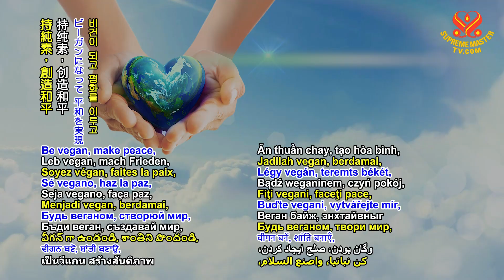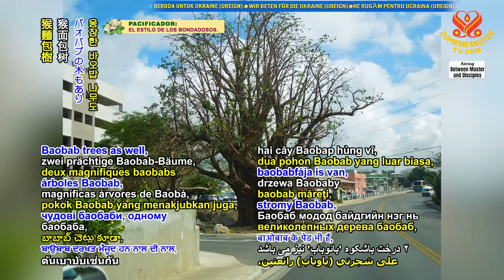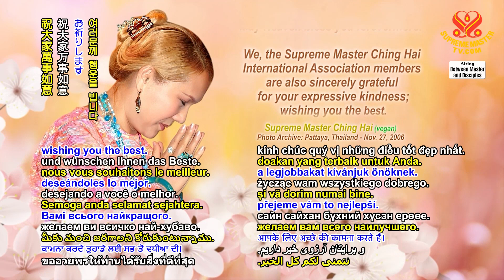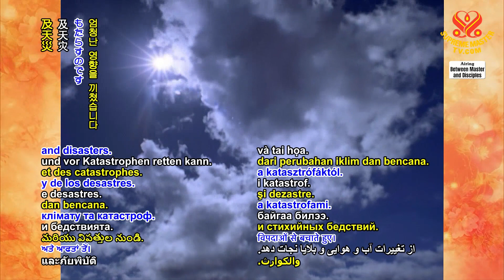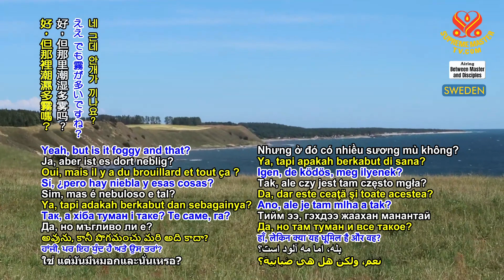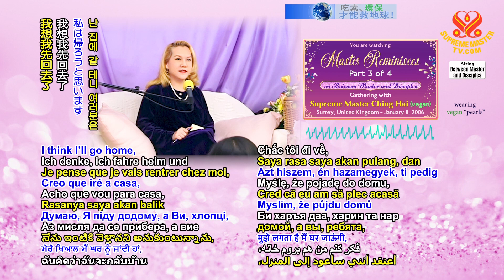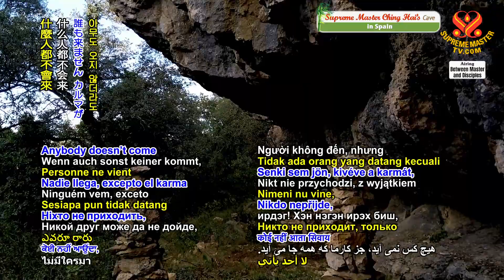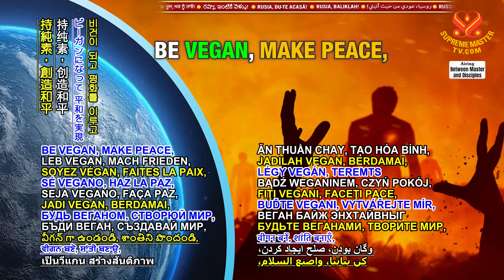2013 BMD Master Reminisces, Part 3 of 4, Jan. 8, 2006